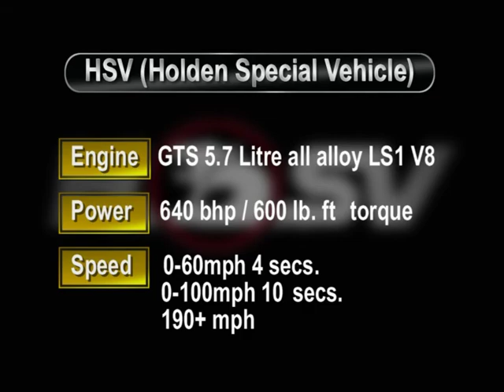KAOS At The Hop Farm - Part 2 of 3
In July 2004, a group of smart owners (Kent Association Of Smarties) organised a display at the Hop Farm in Tonbridge, Kent.